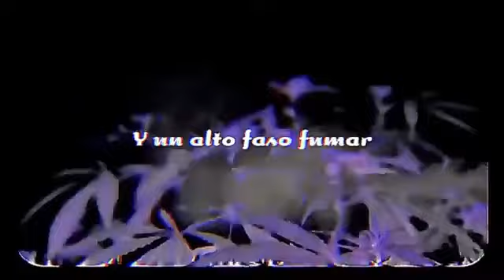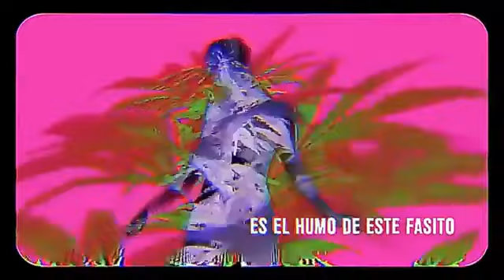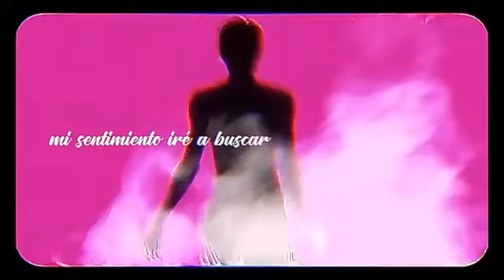Los Angeles Azules y Damas Gratis Enganchado